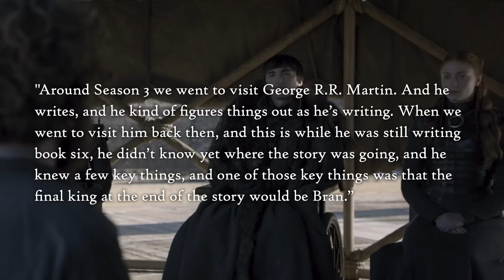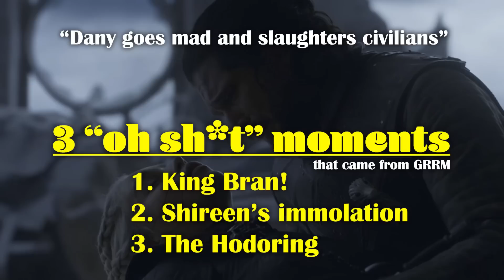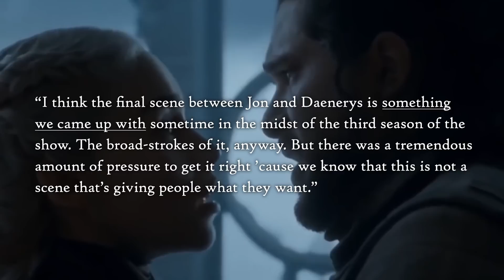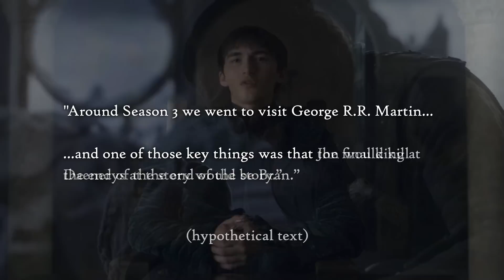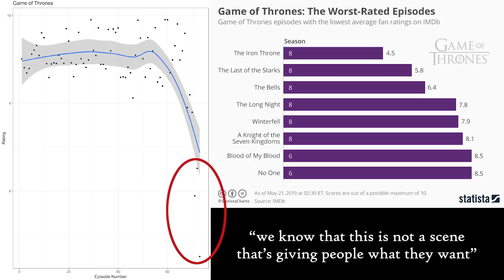Daenerys & Jon are the Heroes of Ice and Fire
A Song of Ice and Fire can be pretty dark at times, but George R. R. Martin does believe in heroism, and in heroes. This video will show why Jon and Dany are the ones who best exemplify George's heroic ideal, and why the books will absolutely not end like the show.

Intro and Outro music is "The Promised Land" by Stanley Black, used with permission
Cover art is "Daenerys" by Sara Winters